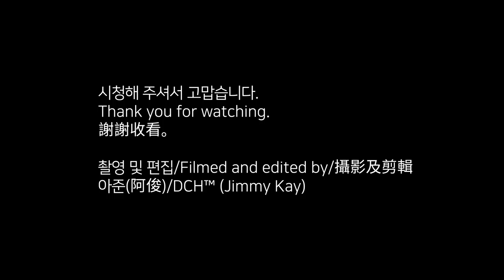2020 여의도의 봄 Pt.3 [Eng Sub/中文(繁體)]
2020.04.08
April 8, 2020
2020年4月8號

봄꽃 랜선 가이드

여의도 한강공원
Yeouido Hangang Park, Seoul
首爾·汝矣島漢江公園

Warm by the Fire by TeknoAXE's